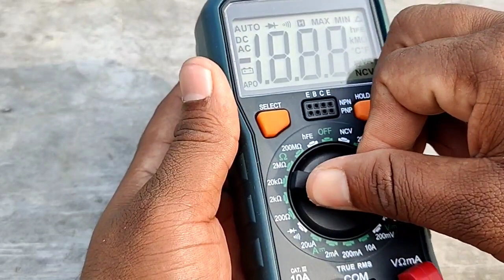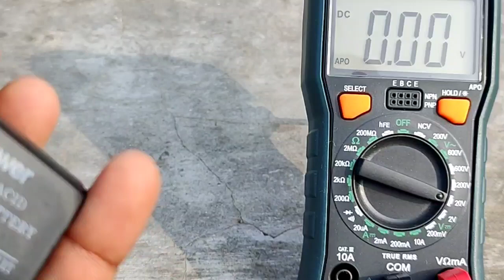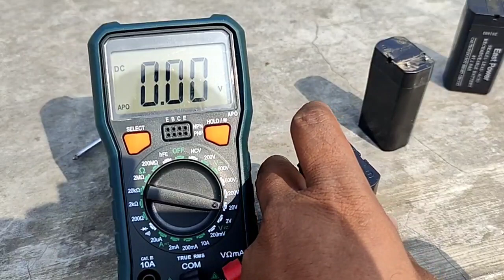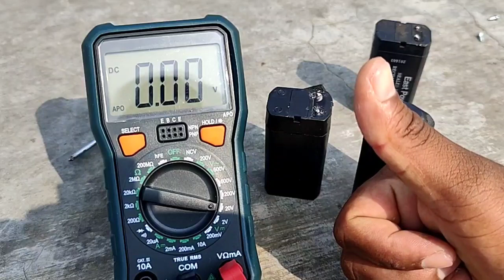How to repair all batteries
Practical charging lights electrical batteries rechargeable batteries all type of batteries repair work 100%bring your old batteries back to life,battery,bad battery,diy battery,junk yard battery,recondtition battery,how to repair dead battery,battery not taking a charge,lead acid battery repairation,how to repair dead dry battery at home,amazing,how to,how to make,homemade,new technology,easy way to,learn how to make,fsdfdsfxfs5142